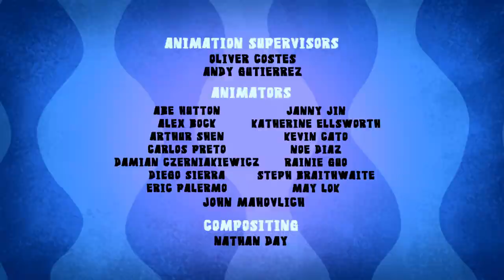Numb Chucks,ガムフーハッスル 英語音声